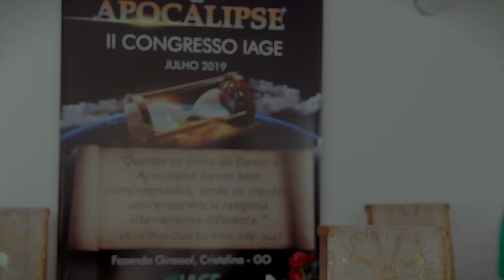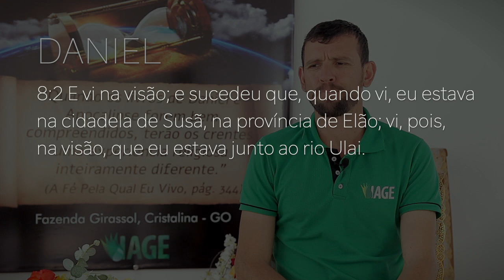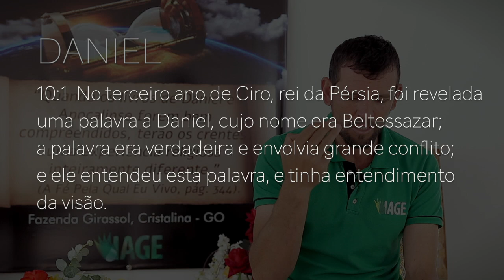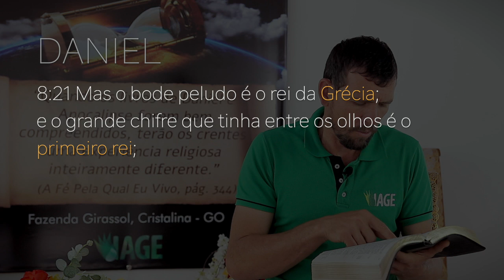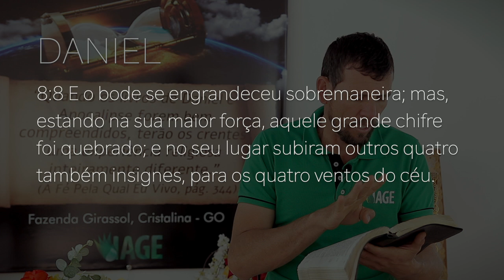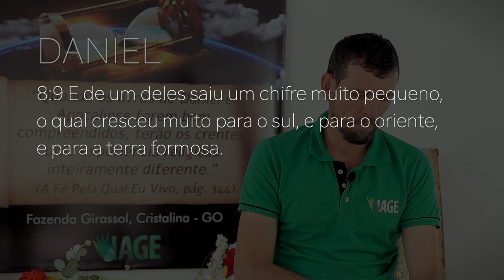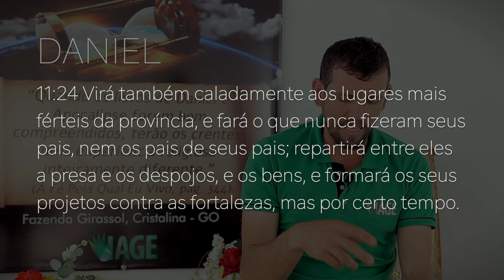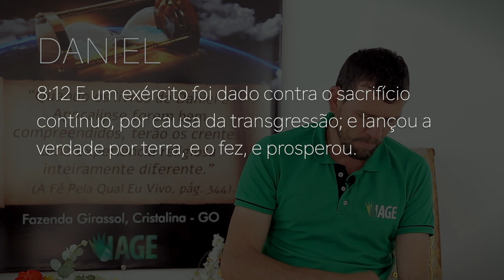221 - DANIEL 8/PARTE 1 - O CONFLITO ENTRE O CARNEIRO E O BODE